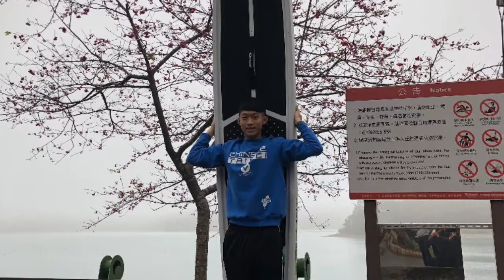WhatzsupTW 競速小隊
若琪 x 孟均 x 柏宇